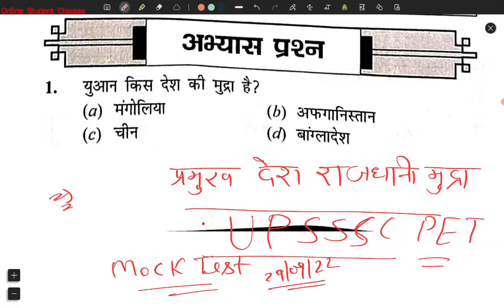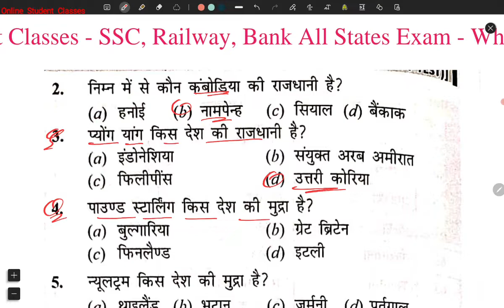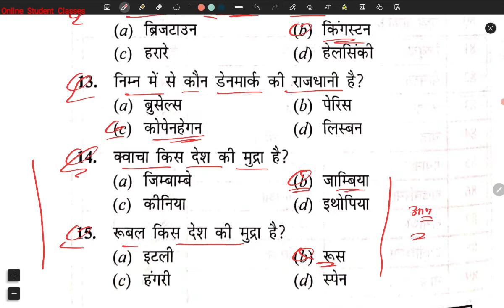UPSSSC PET EXAM 2022 | Practice Set | प्रमुख देश राजधानी एवं मुद्रा